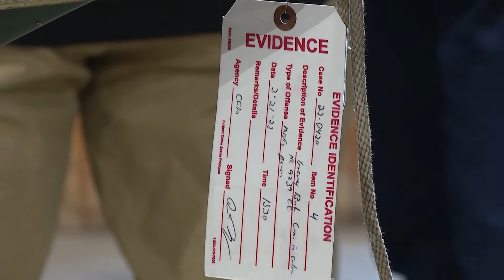Former North Carolina Police Chief Fakes Suicide To Avoid Prosecution